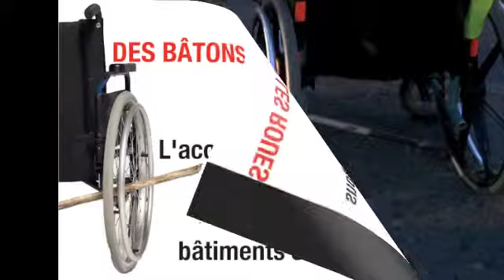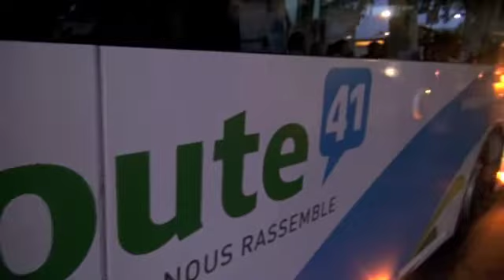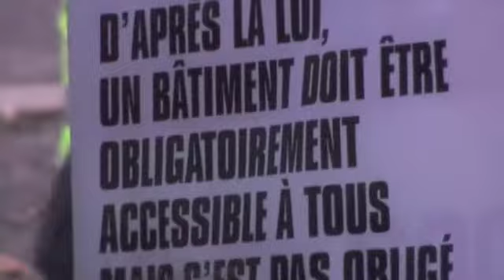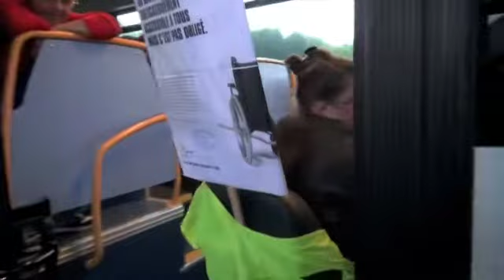Manif APF " la ligne 12" Vendôme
journée d'action nationale APF sur l'accessibilité